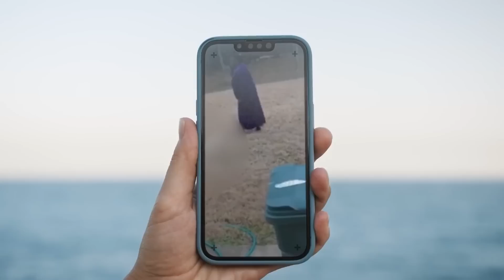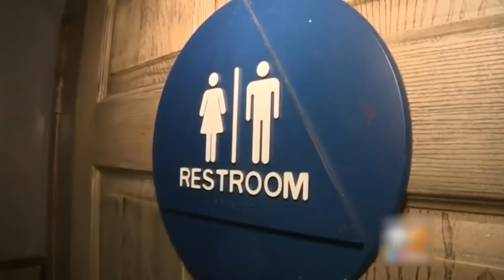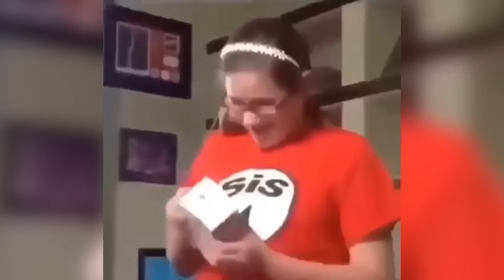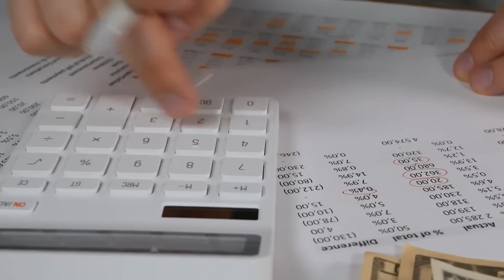When People Had Absolutely Bad Day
Are you having a bad day?  Did you drop your coffee and step in a puddle and get stuck in traffic then realise you arrived at work wearing your slippers?  Well it sucks to be you.  But to make you feel a bit better about your own misfortune, we have gathered together some of the unluckiest chumps on the internet for you to laugh at.  Don’t say we never give you anything.

From a man wrestling with a truck that is spewing some nasty brown liquid to an old man who has been attacked by his seat belt, here are 20 People Having a Worse Day Than You.